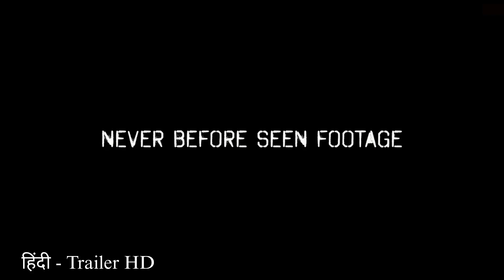व्याको (2023) WACO : AMERICAN APOCALYPSE हिंदी TRAILER | हिंदी Trailer HD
In Waco, Texas, 1993, cult leader David Koresh faces off against the federal government in a 51-day siege that begins with the biggest gunfight on American soil since the Civil War and ends with a fiery inferno captured live on national television.

First episode date: 22 March 2023 (USA)